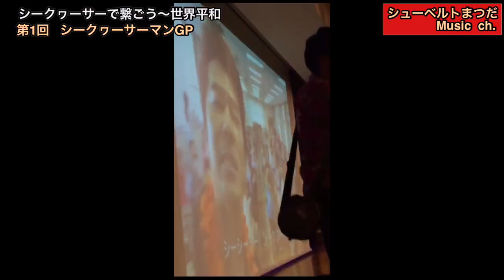シークヮーサーで繋がる世界平和！第一回シークヮーサーマングランプリ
シークヮーサーで繋がる世界平和！
第一回シークヮーサーマングランプリ

もしかしたらエントリーされてるかも！？
エントリー何番が良かったか、投票お待ちしています！🤣